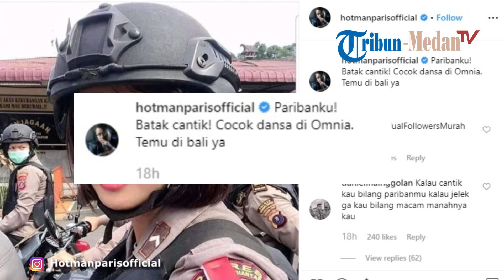Hotman Paris Ajak Polwan Cantik Siantar Dansa ke Omnia Bali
TRIBUN-MEDAN.COM - Pengacara kondang berdarah Batak, Hotman Paris Hutapea, tampaknya sedang menggoda Polwan cantik yang bertugas di Pematangsiantar, Bripda Vani Simbolon.

Dilansir dari instagram resminya, @hotmanparisofficial, Hotman memosting foto Bripda Vani.

Dari keterangan foto itu, Hotman mengajak Bripda Vani dansa di Omnia Bali.

"Paribanku! Batak cantik! Cocok dansa di Omnia. Temu di Bali ya," tulis @hotmanparisofficial.